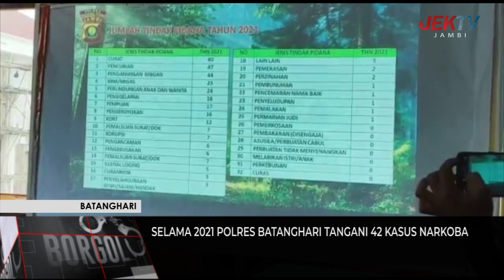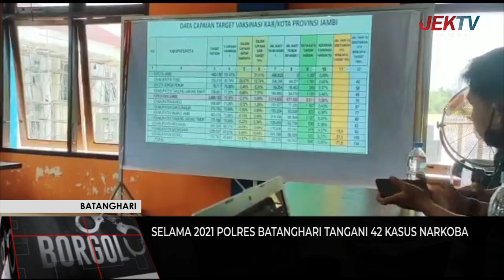SELAMA 2021 POLRES BATANGHARI TANGANI 42 KASUS NARKOBA